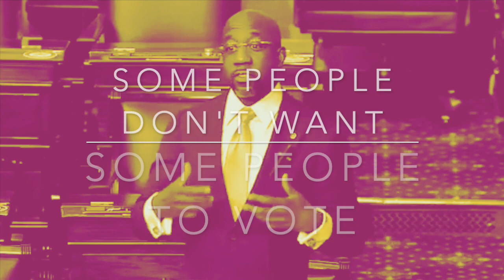American Intonation & Rhythm REVEALED - learn English with a POWERFUL SPEECH (SNEAK PEEK of PART 2)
INTONATION is part of the communication system of spoken English. We communicate a lot of information just through the RISE and FALL of our VOICE! I can help you TUNE IN to that communication system.

I use a powerful speech to help bring your attention to American RHYTHM and INTONATION. This is a SNEAK PEEK of "AMERICAN INTONATION & RHYTHM AND CULTURE REVEALED" - PART 2

As you become more aware of the intonation and rhythm of spoken English, your brain will start noticing these patterns more and more - and you will begin to use them yourself.

I can help you open your ears to hear more of what is going on in the English that is spoken around you.

Of course, this will allow you to GET MORE OF THE MEANING of what others are communicating. And also, it will allow you to have more IMPACT as a SPEAKER. You’ll be able to hold your listener’s attention and direct it where you want it, using the natural SPEECH MUSIC of SPOKEN ENGLISH.

Recently there was a MASTERFUL SPEECH on the floor of the US Senate. Newly elected Senator Rev. Raphael Warnock is a pastor, and a MASTER OF ORATORY.  In this powerful speech, I will help you hear how he uses INTONATION to direct our attention, persuade, and inspire.

I will draw your attention to what he chooses to STRESS - and to what he DOESN’T stress...what he EMPHASIZES and what he DE-emphasizes. And I’ll help you get a feel for the RHYTHMS of American English, which are fun and beautiful - and will help your English FLOW better when you speak.

I will also fill you in on some of the American CULTURAL & HISTORICAL REFERENCES you might not be familiar with, so you can follow what Rev. Warnock is saying. I can be the BRIDGE between English learners and great content - in this case, a MASTERFUL, HISTORIC SPEECH - that might be just a little bit out of your reach on your own.

🎯 The English Love Note! 💌
Receive weekly insight into English, vivid details, and fun, rhythmic practice